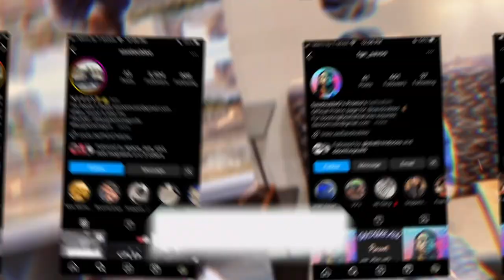How To Correctly Roll A Skimp Aka Struggle Blunt 🌬️🍃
Make Sure Yall Pressing That share and button on every vid man .. letskep the numbers building! I LOVE YALL 🤞🏾💙